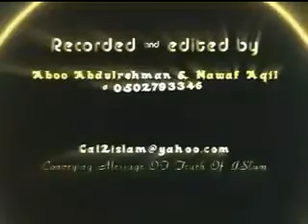Shahadat e Hussain Radiallahu Anhu Part 1 of 8 By Sheikh Tauseef Ur Rehman